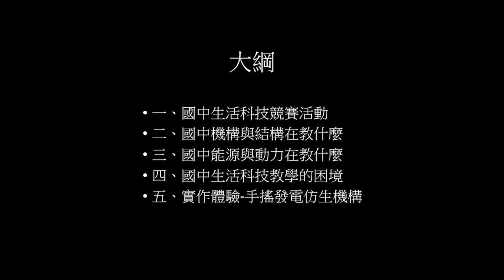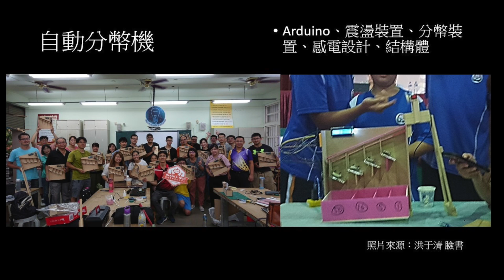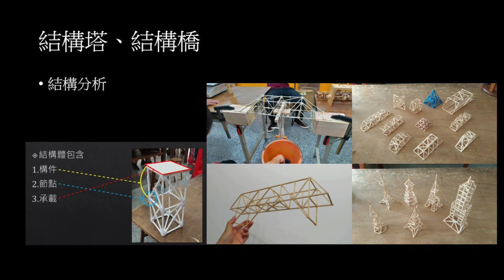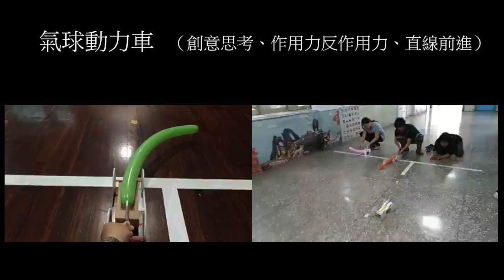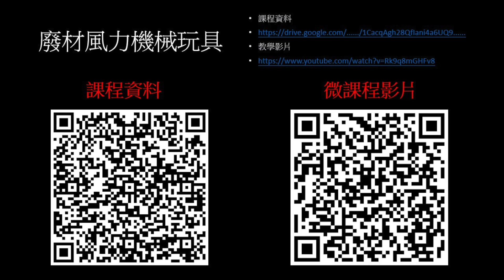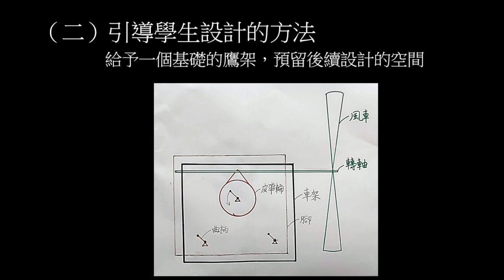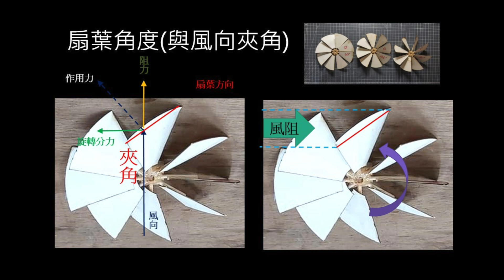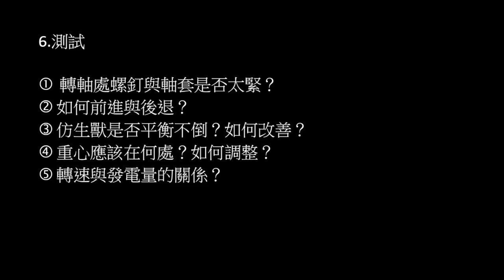【潔能講堂】國中生活科技的機構、結構與能源動力教學分享/薛鈺藏老師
講師：薛鈺藏 老師 / 高雄市立明華國中
本次講堂演講現場為「2022永續能源跨域應用人才培育聯盟計畫之教師增能工作坊」